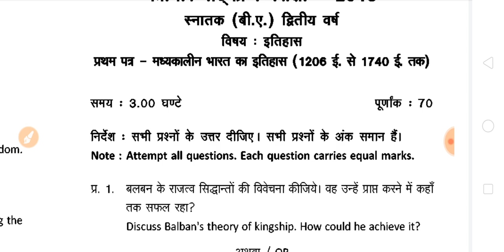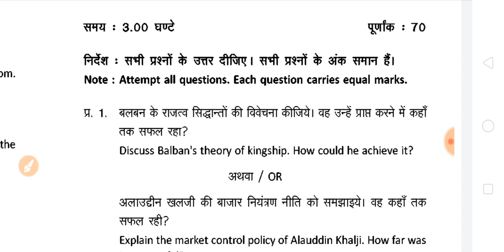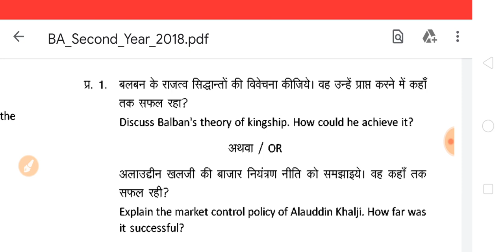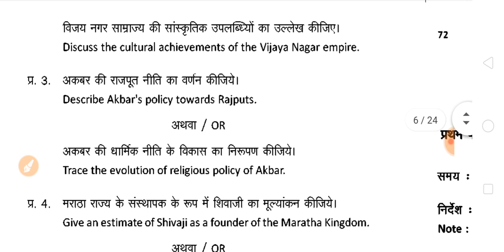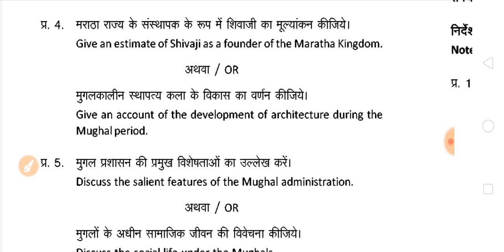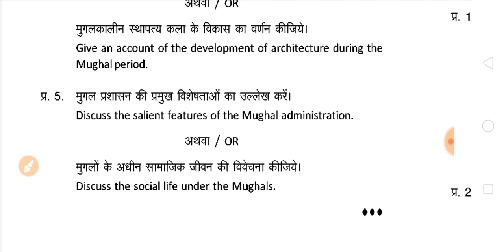B.A Second Year 2020 | History Model Paper 2020 | B.A 2nd Year Previous Year Question Paper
Hello Dosto

Website Link (B.A B.COM B.SC  Exam QUESTIONS/ ANSWERS)